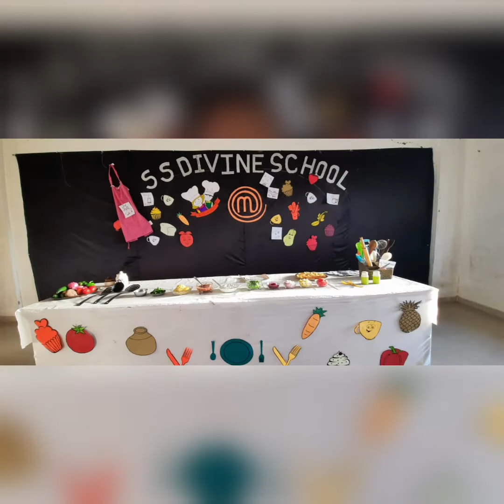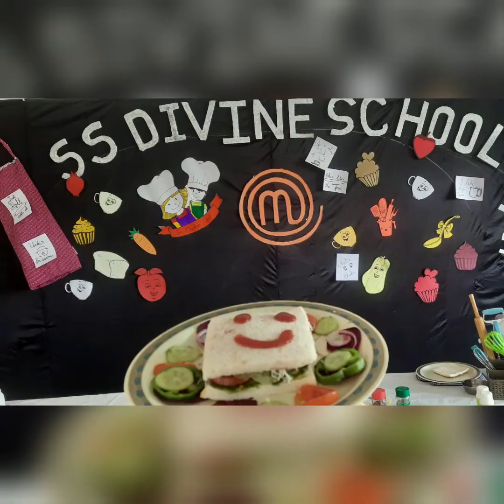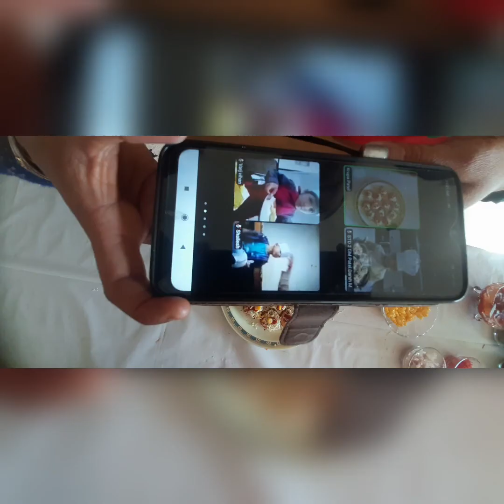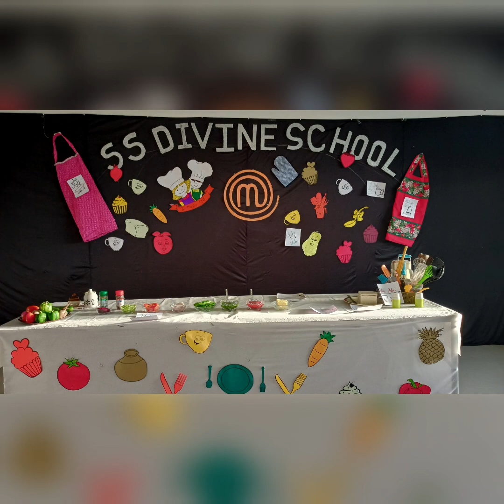Online Non-fire Cooking class in S.S.Divine School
our junior master chef